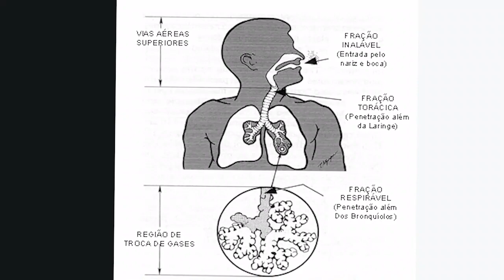Sílica em solda? Tome cuidado que isso pode te surpreender | Analytics Responde #29 | HO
Alguns eletrodos possuem silício e sílica na sua composição mas será que existe exposição à sílica cristalina? Veja neste vídeo em que eu Leandro Magalhães que eu irei te ajudar nesse tema.